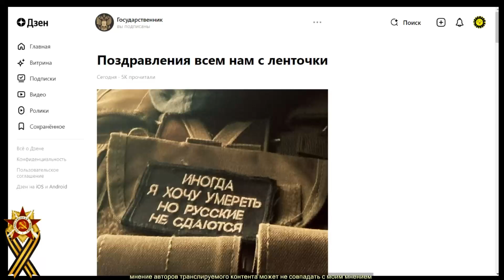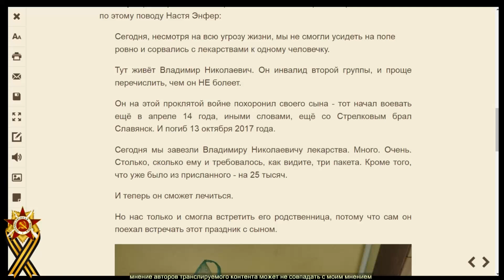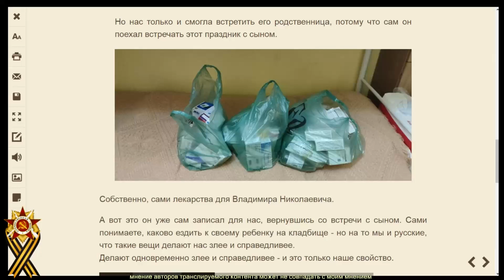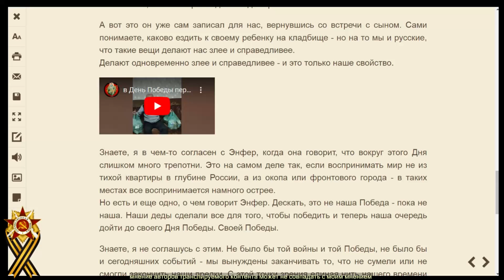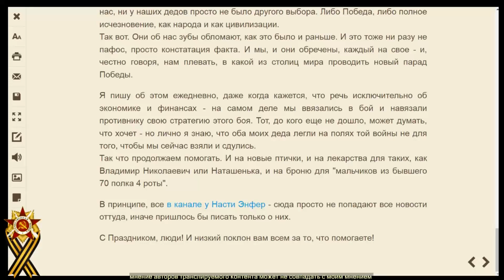О. Адольфович. Поздравления всем нам с ленточки